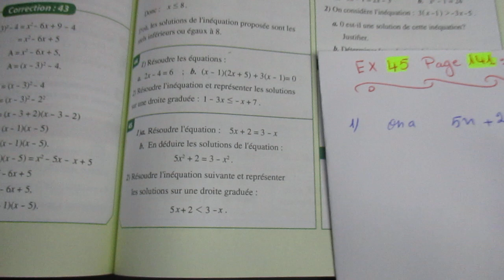Équations et Inéquations Al moufid en mathématiques 3AC LA page 141 Exercice 48 almoufid 49 50 47 46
inéquations,équations,équations inéquations,inéquation,équations inéquations systèmes,équation,equation,equations inéquations et systèmes tronc commun,equation inéquation tcs biof,les équations,equation et inequation tronc commun exercice,trigonométrie equation et inequation tronc commun,les équations 3ème année collège,equation inéquation second degré,daoud math equation inéquation,equation inequation ,
مفيد في الرياضيات الثالثة إعدادي,المفيد في الرياضيات الثالثة إعدادي,تمرين 43 و 44 ص 55 المفيد في الرياضيات السنة الثالثة إعدادي,التأطير في الرياضيات للسنة الثالثة ,